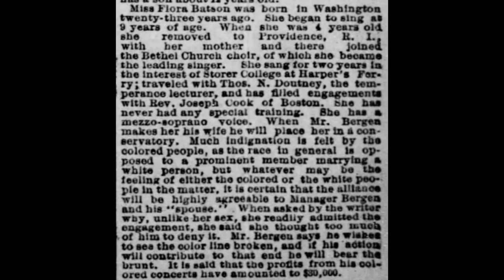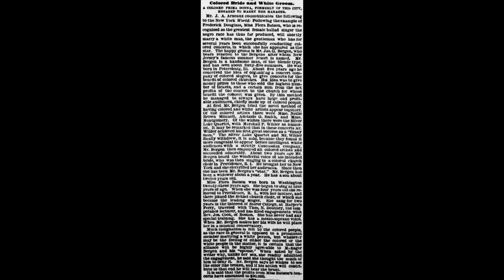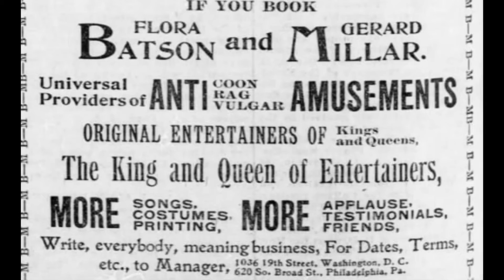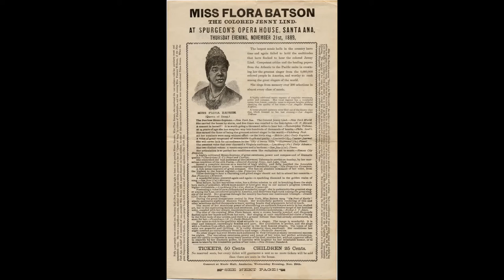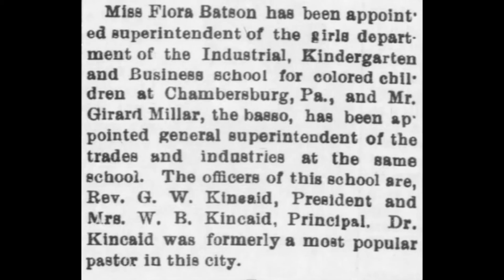Mme Flora Batson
Flora Batson (1864–1906) was a popular and well-known black concert singer, nicknamed "The Double-Voiced Queen of Song" because of her soprano-baritone range. She was also called "the colored Jenny Lind" in the press.